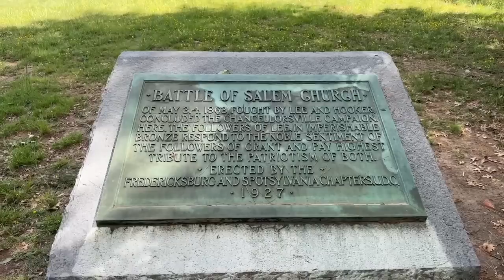LIVE Fire in the Churchyard - The Battle of Salem Church: Chancellorsville 160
The final action at the Battle of Chancellorsville on May 3, 1863, the Battle of Salem Church stemmed the Union tide rolling west along the Orange Turnpike.

This video is part of our coverage commemorating the 160th Anniversary of the Battle of Chancellorsville.